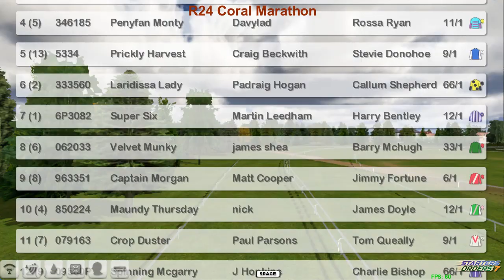FR WK7 R24 Coral Marathon